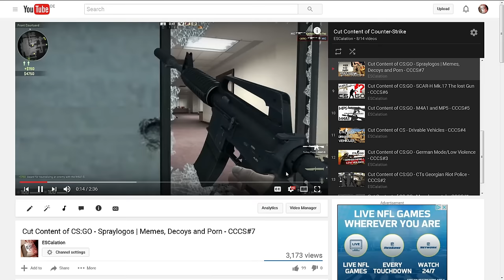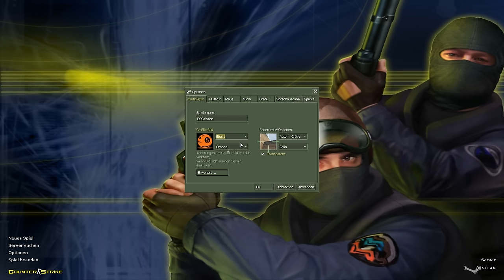Fuck CS:GO Graffiti - Rant - the decline of Gaming Culture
The new CS:GO graffiti is there... and I don't like it,so let me tell you why!